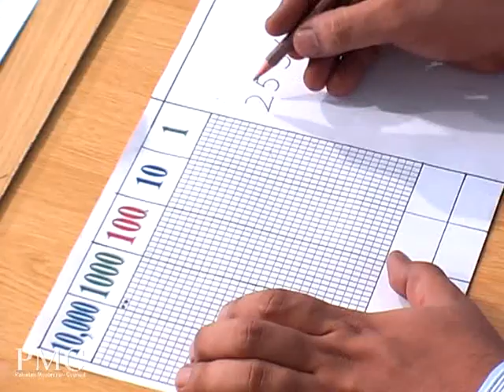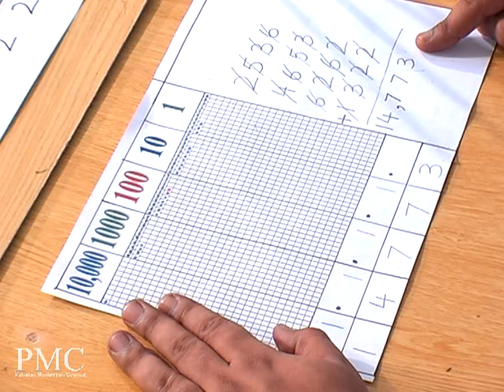Montessori Dot Game - Decimal System - Presentation 1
Dot game consists of a board having gridded columns drawn on it titled as 1, 10, 100, 1,000, and 10,000. There are two spaces at the foot of each column. The upper space carry figures, the lower one is for the result. A blank column at the right side provides the area to write the problem.

Dot game helps children do addition in the decimal system beyond 9999. This game can be done after the doing addition with stamp game.